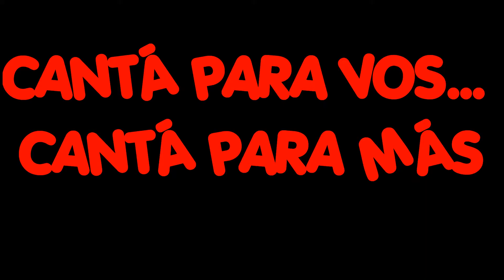Canta Merlo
Concurso de Canto en Merlo